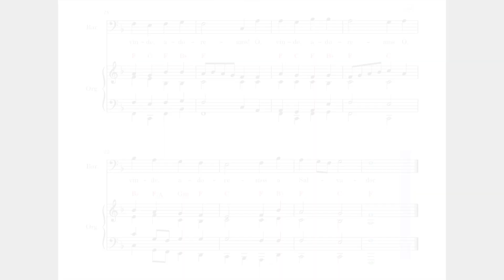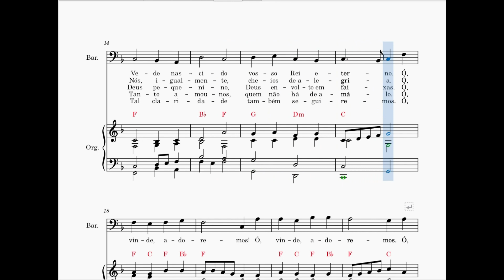CRISTÃOS, VINDE TODOS | BARÍTONO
CRISTÃOS, VINDE TODOS
BARÍTONO